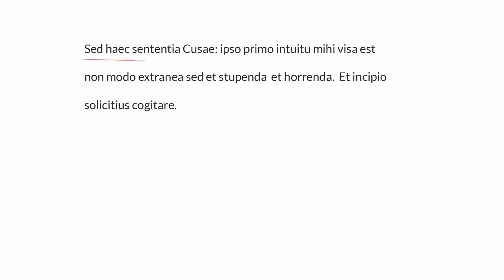LatinPerDiem Latin Lesson, Jacques Lefèvre d'Étaples, Quincuplex Psalterium, 5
In this series, Prof. Noe looks at the “Quincuplex Psalterium" (Fivefold Psalterl) of Jacques Lefèvre d'Étaples (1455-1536). The Latin text of this commentary was published by Librarie Droz.